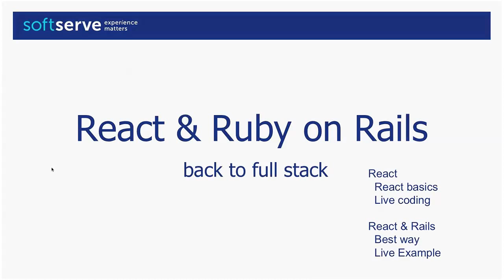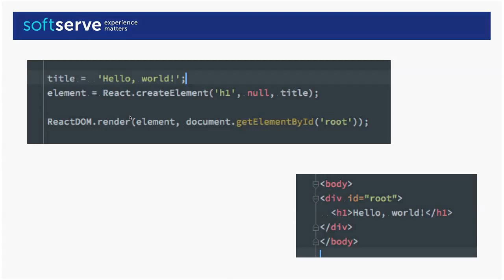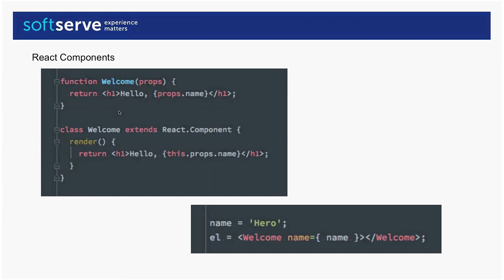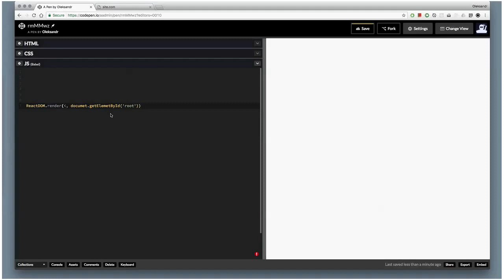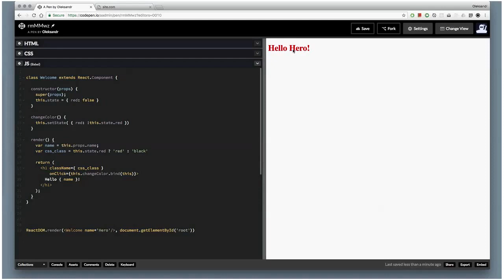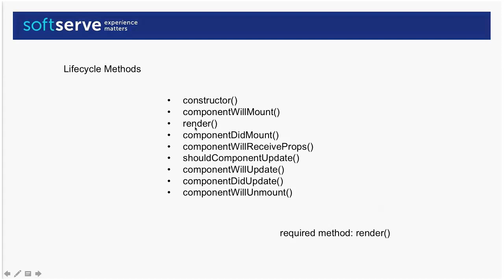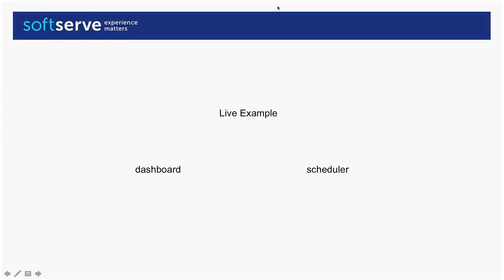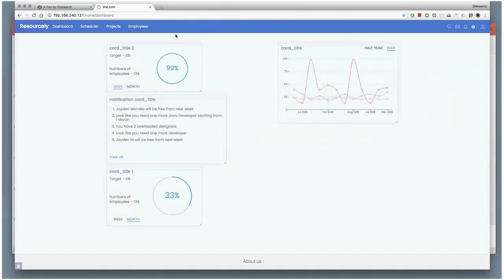Rails and React by Oleksandr Babenko (Ukr)